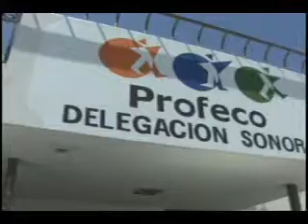NOTICIAS SONORA, TALLERES MECANICOS TIENEN OBLIGACION DE REGISTRAR UN CONTRATO ANTE PROFECO.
NOTICIAS SONORA, ANTE PROFECO PRESTADORES  DE SERVICIOS ENTRE ELLOS TALLERES MECANICOS TIENEN COMO OBLIGACION REGISTRAR UN CONTRATO DE ADHESION CON LA PROFECO